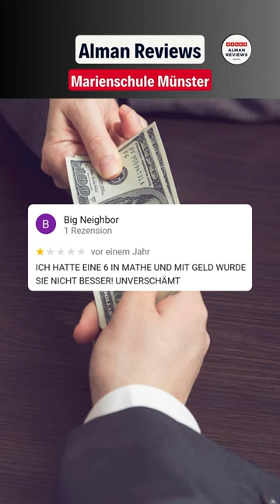Marienschule Münster! Lustige Google Bewertungen!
Heute sehen wir uns einmal die Marienschule Münster an! Viele lustige Google Bewertungen mit dabei! Wünsche viel Spaß!